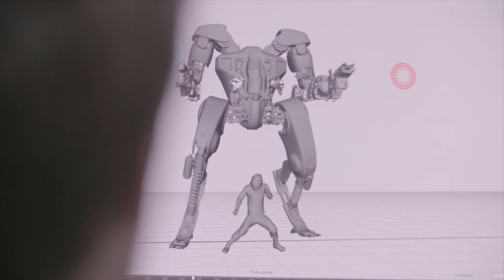PS VR Developer Diaries | Ep. 1 A Vision for the Future of Play | PlayStation VR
PS VR Developer Diaries is a five-part video series going behind the scenes with the teams behind PlayStation VR, charting the headset’s journey from its earliest prototype stages right through to its impending launch.

The first video, which you can watch above, glances back at the project’s early days, while future installments will look at how development teams have harnessed the headset’s innovative display, 3D audio and intuitive control inputs to create truly immersive gameplay experiences.